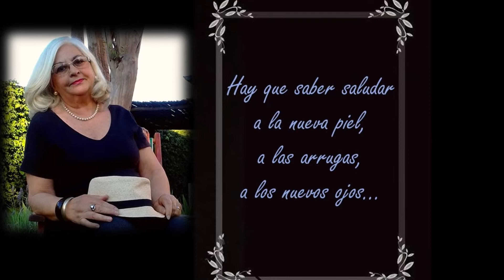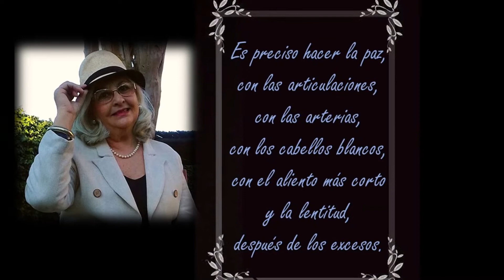NO ES FÁCIL ENVEJECER CON GRACIA - CeciFour